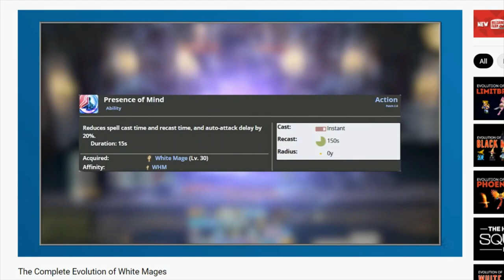The Red Mage: Final Fantasy's (Unintentionally) Bisexual Job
Happy Bisexual Awareness Day! Today I foist one of my beloved headcanons onto the internet: Red Mages are basically bisexuals. Or genderqueer or nonbinary, or something. It's open to interpretation, and here I have one for you.
Footage from:
IGN's Red Mage Reveal
FF1 from AGDQ 2017
"The Complete Evolution of..." from Final Fantasy Union
The song is "Revived Power" from Shadow of the Colossus.